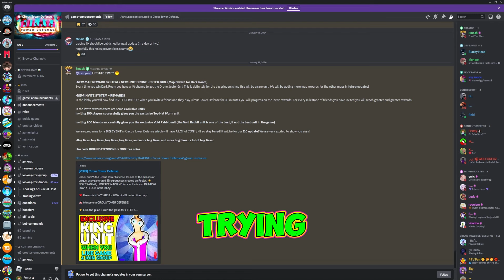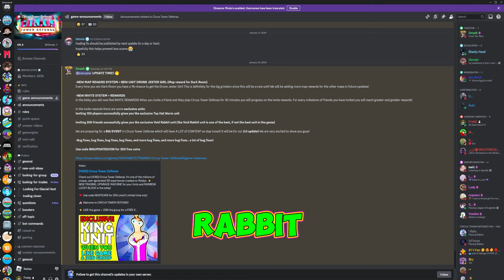NEW UPDATE - NEW BEST UNIT VOID RABBIT AND SIGNED PETS??? (Circus Tower Defense Roblox)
Frxsty